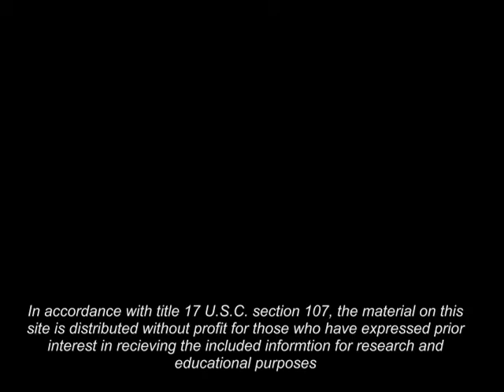Frank Garcia the Galloping Post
One of the biggest influences in my magic has been Frank Garcia. He was a smooth performer whose sleight of hand was second to none. Here is a bit of his cups and balls work that I feel is every bit as important to study as Dai Vernon's cups and balls routine. If you want to be smooth then watch and learn...